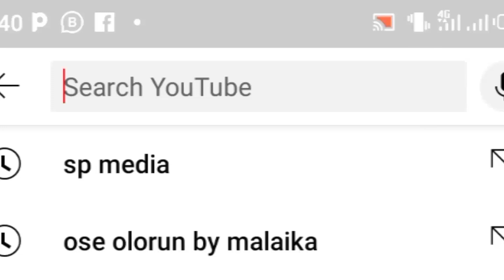ORIGINALITY, KING SAHEED OSUPA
ORIGINALITY new video, king Dr Saheed Osupa Americana